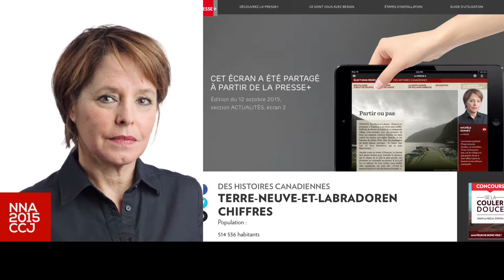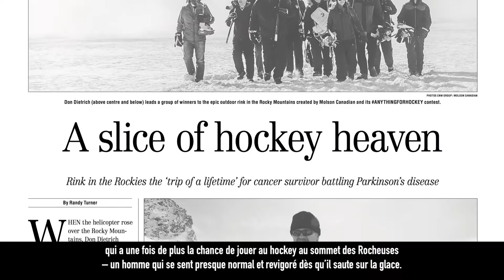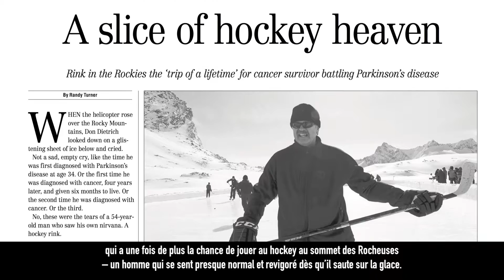2015 NNA-CCJ - Short Feature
National Newspaper Awards 2015

Video Production by Rafael Ludwig, Capricorn8.com